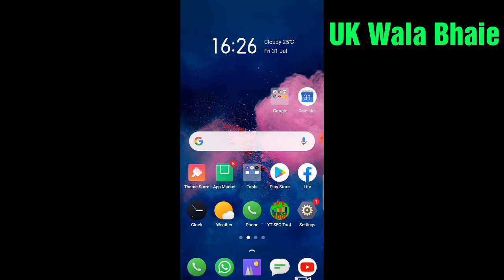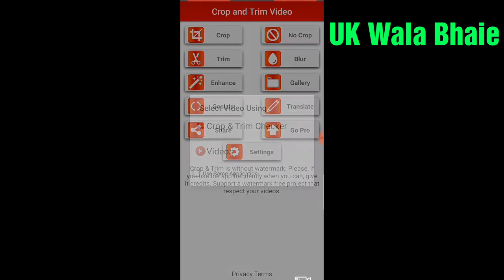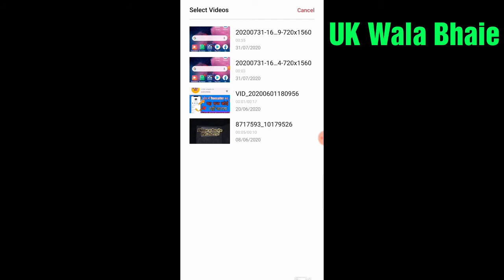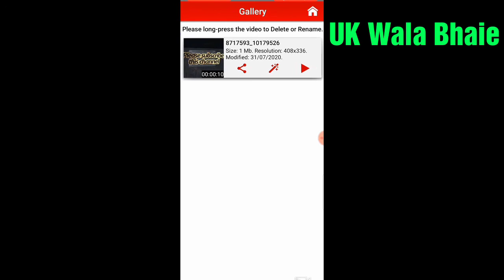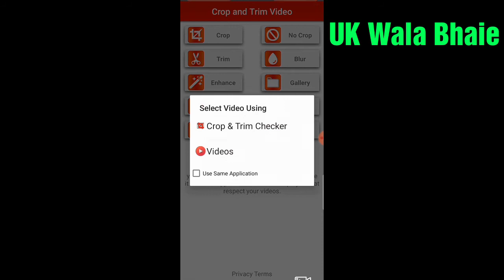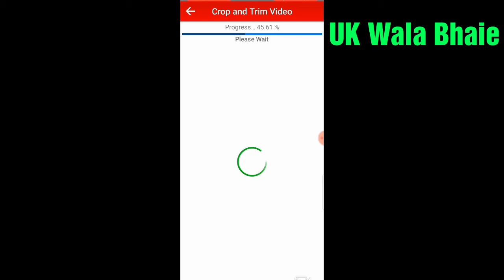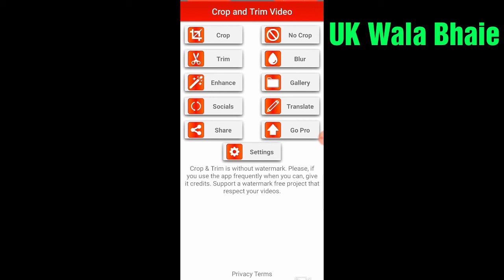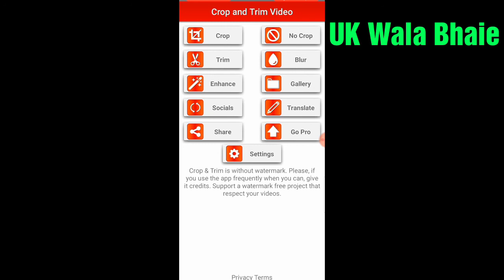How to Crop video | How to change video background | Video ko Crop Kaise karte hai | UK Wala Bhaie 🔥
My all friend Kese ho Bhaie  Log ummid karta hu Sabhi Badiya Honge -

To Aaj ki Es video Aap Sabhi logu ka Bhaie kuch Naya Leke👉

To Dosto es video me aap sabhi logu ko me ye btane Wala Hu Ki  Friend Agar aapko  koie Bhi video Crop Karni hai to ..es video me aapko me video Crop and blur Karna sikhaunga ...
hd quality videos Crop karna sikho dosto ... without water Mark ke
 😊  to  friends  Jaane ke Liye aap Sabhi dekho es Puri video ko  and share Bhi karo..

to aap please video skip  na kare
or video Puri Dekho

 And like. Comments

Your questionsn -
 UK Wala Bhaie,How

WhatsApp Reletiv video Dekhe New 202 - 👉👉

New Mobile application information Reletiv video - 👉👉